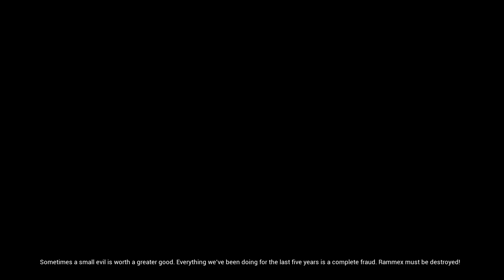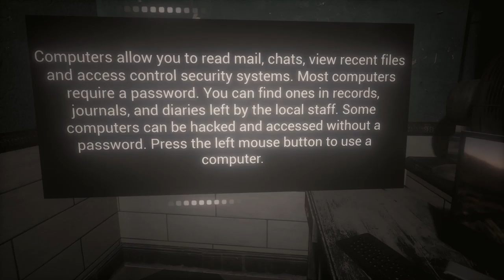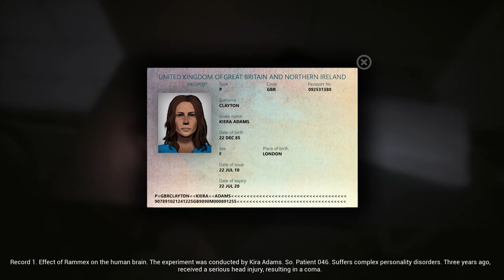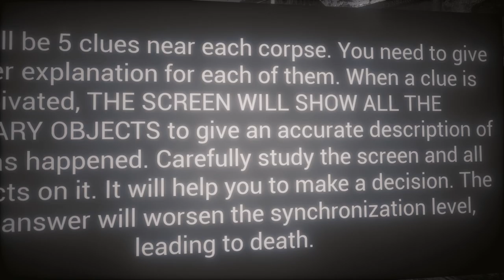The Butterfly Sign Gameplay PC Dec 2016 - retarded game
MSI GT72 - Intel Core 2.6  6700HQ CPU,  Geforce 980M, 16 gb ram
WIN 10, 128 SSD,